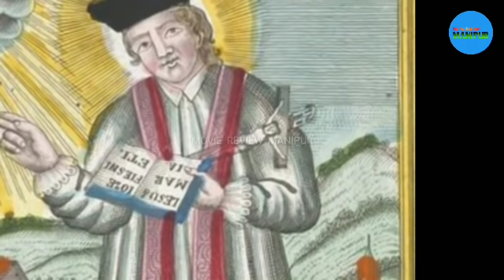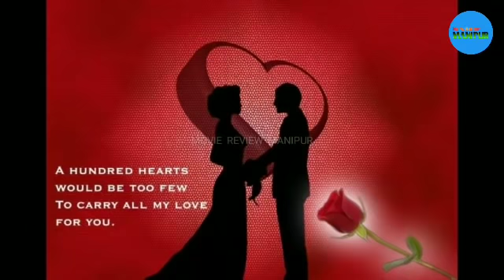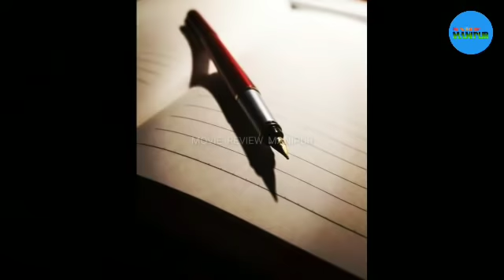14 February || Valentine's day || History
A history of 14th february Valentine's day in manipuri language